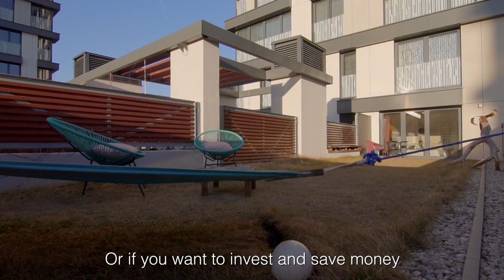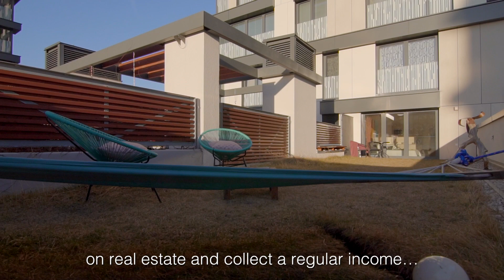NA PRODEJ - byt v rezidenčním projektu Garden Towers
Byt se zahradou v Garden Towers na Žižkově.

Vítejte v Garden Towers, dovolte mi představit vám byt s vlastní soukromou zahradou, který se nachází v pátém patře tohoto skvělého rezidenčního projektu v Praze 3.

Rezidenční projekt Garden Towers byl dokončen v roce 2016. Od té doby vyhrál projekt prestižní ocenění jako je například Stavba roku 2017, právě pro svoji vyjímečnost. Nachází se totiž v širším centru Prahy, jen 8 minut tramvají od Václavského náměstí a developer při jeho výstavbě myslel úplně na všechno. Nejen na váš komfort a bezpečí, ale i na to, abyste svoje peníze co nejlépe zhodnotili.

Tento byt vás zaujme v případě, že hledáte menší byt v úžasném developerském projektu, kousek do centra města i ven z něj. Tento byt vás zaujme v případě, že hledáte byt, ve kterém chcete nejdříve bydlet a pak jej pronajímat. Pokud chcete do nájemního bytu investovat rovnou, je tato volba skvělým řešením také.

A pokud ještě k tomu všemu hledáte byt, který má svoji soukromou zahradu, byt, který se stane vaším útočištěm, vaším zázemím nebo investicí, tak mi zavolejte, dokud ho ještě mám.

Byt se nachází v 5 patře, je orientován na západ, má vlastní terasu se zahradou o velikosti skoro 59 m2, pokoj s kuchyňským koutem (24 m2), chodbu s prostornou vestavěnou skříní (4,7 m2), koupelnu se sprchoovým koutem (4,2 m2) a toaletu (2,1 m2). K bytu náleží i parkovací stání a prostorný sklep. Byt je kompletně vybaven nábytkem na míru. Nábytek je součástí prodeje, nebude-li přání zájemce jiné.

Bezpečí, vybavenost, pohodlí, příroda i skvělá lokalita. Pokud je pro vás jen jedna z těch vyjmenovaných vlastností u vašeho nového bytu důležitá, tak jste tady správně, protože všechny tyto vlastnosti k této nemovitosti patří. Hned naproti bytu se přes silnici nachází rozlehlý park Parukářka, kde můžete sportovat, venčit, ale i odpočívat. Kousek od domu je stanice metra “A” Želivského, ale i Flóra. Zastávka tramvaje je přímo u vchodu do domu.

Pokud by vás zajímaly další informace nebo byste se se mnou chtěli do bytu podívat, kontaktujte mě prosím na uvedených kontaktních údajích. Pěkný den, zdraví Vás Michal Souček.